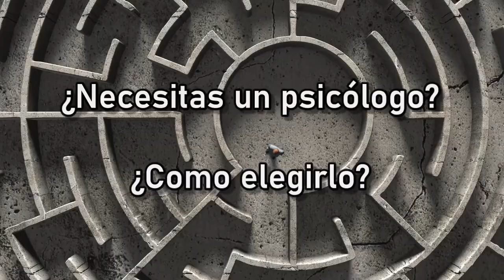¿Necesitas un psicólogo?, ¿Como elegirlo?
La salud mental ha sido una disciplina muy poco considerada, a lo largo de la historia, ya que vivimos en un mundo donde ha prevalecido la fuerza como solución a la mayoría de problemas.

Poseerla en cambio es un tesoro y además muy útil para abordar cualquier aspecto o proyecto que nos planteemos en nuestra vida.

Por ello, es importante que conozcamos los casos concretos en los que es necesario acudir a un psicólogo y tener unos fundamentos claros , a la hora de elegirlo bien , para que nos ayude progresar en nuestro itinerario vital...

⏱  Marcas de tiempo:
0:00     Inicio
2:09     En qué casos debemos visitar a un terapeuta
9:16     Como debemos elegir a un psicólogo
21:27   La importancia de la Salud Mental

🧔 Biografia:
Tras más de treinta años como psicólogo clínico, psicoterapeuta, psicoanalista, me parece casi un deber compartir con todos aquellos que lo deseen toda la experiencia y la riqueza acumulada durante estos años.

Este blog que inicio con la dirección de pretendo que sea un conjunto de videos, audios, escritos, eventos y otras aportaciones .

 Animo a acercarse al psicoanálisis a todos aquellos que sienten una malestar interior, un deseo de desvelarse y conocerse, un sufrimiento que enreda su vida en traumas y conflictos que no les permite el gozo de vivir y realizarse, una anhelo de encontrar un equilibrio en su relación con los demás y con el mundo, una inquietud fundamental de trascender el mundo desde lo más hondo del deseo inconsciente.